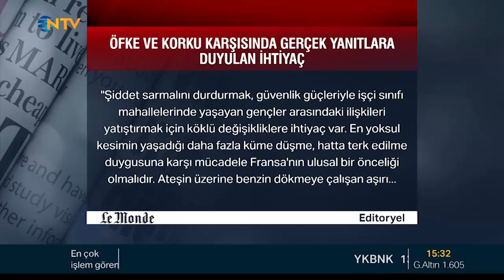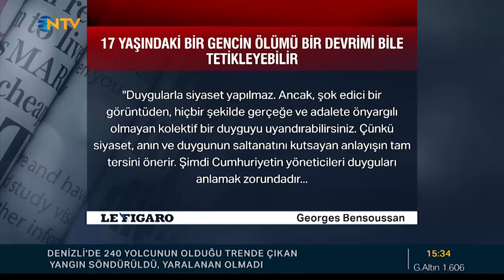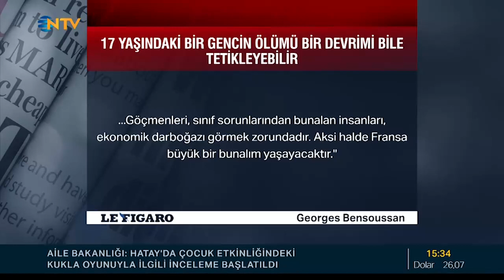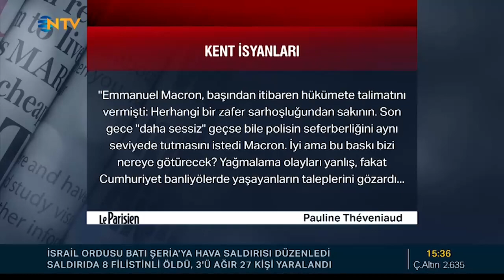Anlamak için; Fransa 'daki olayların arkasında gerçekte ne var? Dört Fransız gazetesinden analizler.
Fransa'da Polisin 17 yaşındaki Cezayir kökenli bir genci vurması, ülkede yeni bir isyan dalgasına yol açtı... Yine öncekiler gibi gençler, ırk ayrımına uğradıkları gerekçesiyle kamu kurumlarını, polis binalarını hedef aldılar.  Fransız medyası tarafından "Banliyö İsyanı" olarak tanımlanan olayların perde arkası "özellikle yazılı basında" hemen her açıdan,, değişik boyutlarıyla ele alınıp tartışılıyor. Konuyla ilgili kaleme alınan başyazı ve makalelerde; "Neoliberalizm" olarak tanımlanan ekonomi politikalarının sosyal devleti erittiği, bundan en fazla banliyölerde yaşayan ve çoğunluğu göçmenlerden oluşan kesimin zarar gördüğü gerçeğinin altı çiziliyor.
Fransa'da yaşanan olayların arkasında gerçekten ne var? Fransa'da yaşananları, Fransızların gözünden, onların kaleminden anlamaya çalışalım.